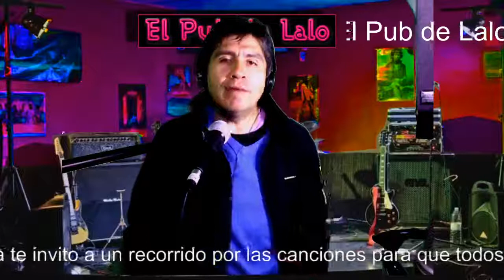05 Pub de Lalo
Grabamos tu audio para Vender Frutas y Verduras, estará listo en una hora envia el texto de lo que vendes al whatsapp
Entra aquí y pide tu Audio para Vender Frutas y Verduras
melipilla santiago chile Hoy más que nunca hay que llegar con los productos y alimentos de la feria a la puerta de cada hogar, evitando las aglomeraciones y protegiéndose del contagio y a todos, amigas y amigas, les informo estoy realizando audios para ayudarles a vender frutas , verduras, artículos de aseo, agua purificada, gas, huevos, legumbre, comida para mascotas y otros, para quienes emprenden en un nuevo negocio en su venta móvil o que entregan a domicilio ya la vez van vendiendo sus productos en la calle. El audio trae 3 horas de publicidad o promoción con música de fondo, alegre y con mucho ánimo y lo grabamos de la forma que usted lo necesite. Envíenos el texto de lo que vende a nuestro whatsapp , se acepta todo medio de pago, efectivo, deposito en caja vecina, transferencia a cuenta Rut Banco Estado y otras cuentas, el audio se lo enviaremos en un link de descarga directo a su celular o a su correo y asi lo puede pasar a una memoria o pendrive usb y luego colocarlo en su equipo de audio, parlante o perifoneo para comenzar a generar dinero. Un gran abrazo virtual y gracias por confiar en mi trabajo, atte Lalo Catalán

Yo te sigo y tu me sigues en Instagram, con fotos y videos para compartir, entra aquí:

Para estar al tanto con noticias y lo que sucede en Melipilla Chile y el Mundo sígueme y yo te sigo en:

¿Te gustaría escuchar de 200 a 500 Canciones directo en tu celular?, ¡SÍ!... ¡y  también!, se pueden descargar. Solo envíanos la palabra, "MÚSICA" al whatsapp y te enviaremos el link de descarga o el enlace para que escuches las canciones sin ocupar la memoria de tu celular. También entregamos directo a tu domicilio un Pendrive con 600 canciones o 600 Karaokes para que te entretengas en casa. Pídelo ya al 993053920, Con la mejor música Chilena, Cumbias Rancheras, Mexicanos, Bailable, Tropical y MegaMIx  de LC Record. Tú Música Favorita